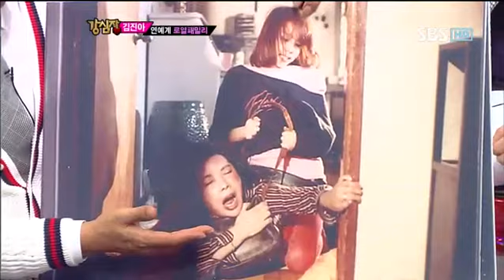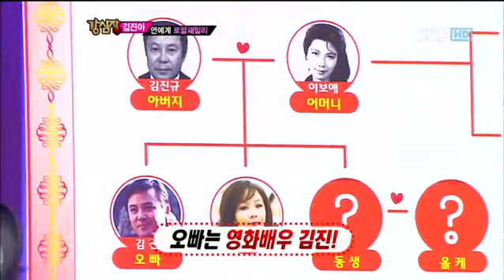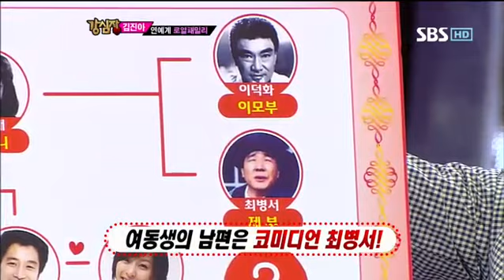강심장 148회 다시보기4